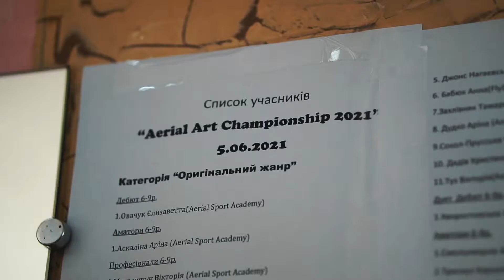Кожушко Віра- 15-05-2021 Чернівці Aerial Art Fest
почесне друге місце за роль клоуна)